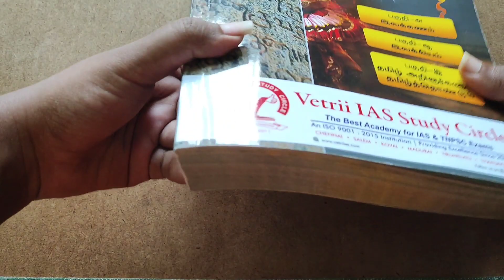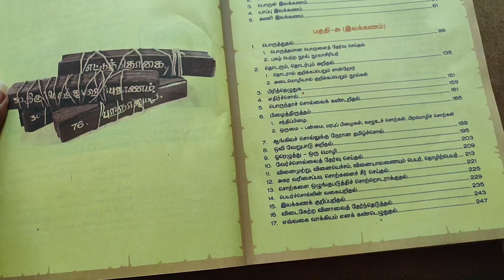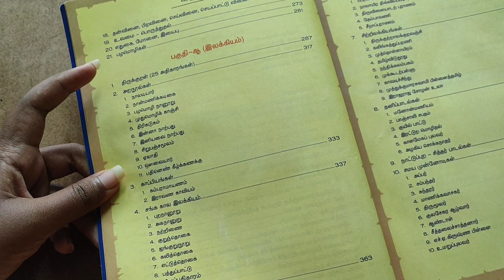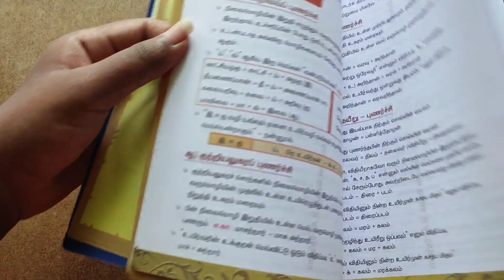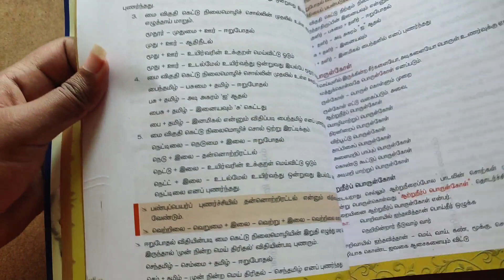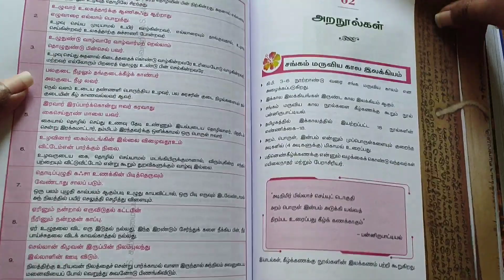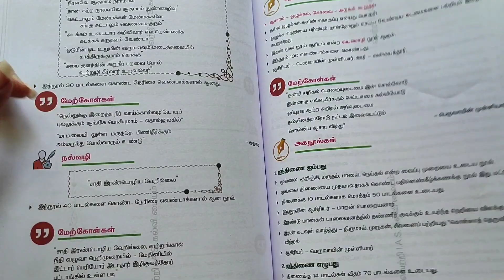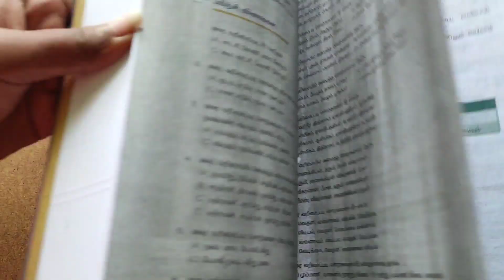General Tamil Book Review from Vetrii IAS Academy Study Circle✌பொது தமிழ் புத்தகம் Detailed Review😍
BOOK COST: RS 500

Use this Link for Buying the book 👆

Or via telegram @stayupdatedadmin

JOIN TODAY ✌